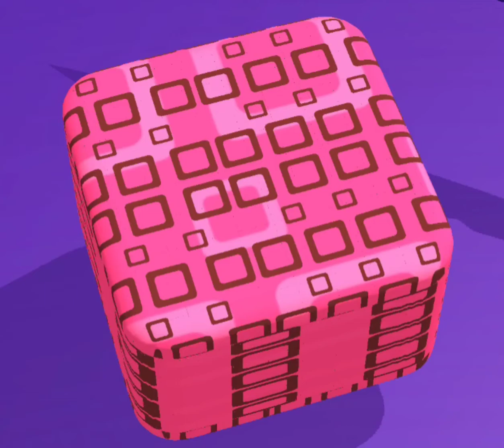Play with shafa|ASMR|asmr playing|asmr slicing\cutting|asmr relaxing|Minecraft|asmr eating